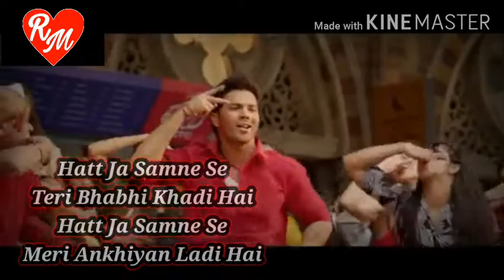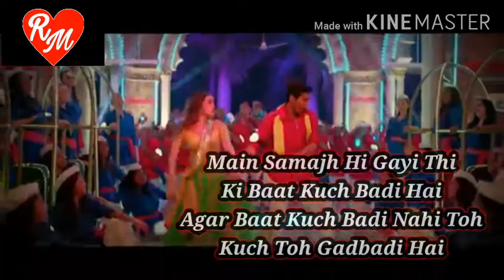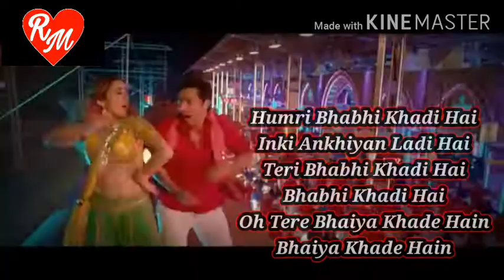Teri Bhabhi : Neha Kakkar ( Official Song Video ) || Trending Song || Heart touching song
Hey!!! Guys this video related to singer neha kakkar and his album Teri bhabhi . This song are sad romantic song. And heart touching base and song. And lovely crush song.

अगर आपको किसी गाने पर ऐसे हि Lyrics video चाहिए तो गाने का नाम नीचे comment मे लिखकर भेज दिजिये आपको  कुछ देर बाद वह video मिल जाएगा ।

If you interested in video. And you recommended for this type video on your favorite song. So, guys send your song name in comment. I will give lyrics video on these song which you given me.

Song Bonus :-

Money Earnings App :-

इस App से आप बिना कुछ करे महीने में  1000 से 2000 रूपए बिल्कुल मुफ्त पा सकते है । यह मेरी garranty है । बस आपको इस Link पर chick करना है और app download करना है । इसके बाद आपको उसमे login करना है । बस आपकी earning start हो जाएगी । अगर आपको कोई भी बात समझ में नहीं आई है तो comment में पूछ लिजिए ।

Link given above for earnings money without doing anything. This is free . If any point you did not understand so , tell me in comment. I will give solution.

Support Me.

Hey, Hey
Heyyy Haan

Sab Jidhar Woh Hai
Udhar Dekh Rahein Hain
Dekh Rahein Hain
Dekh Rahein Hain

Hum Toh Public Ki Nazar Dekh Rahe

Main Samajh Hi Gaya Tha
Ki Baat Kuch Badi Hai
Agar Baat Kuch Badi Nahi Toh
Kuch Toh Gadbadi Hai

Hatt Ja Samne Se
Teri Bhabhi Khadi Hai
Meri Ankhiyan Ladi Hai

Abey Hatt Ja Samne Se

Feeling!

Apni Baahon Mein Tujhko Main Le Lunga
Teri Zulfon Se Day Night Khelunga
Jo Tu Ruthegi Tujhko Manayunga
Tere Daddy Ke Nakhre Uthayunga

Jab Bhi Tu Dekhti Hai
Meri Jaan Mujhko Hass Ke
Aisa Lage Hai Mujhko
Naagan Gayi Hai Das Ke

Oh Bhabhi, Oh Bhabhi
Oh Bhabhi Bhabhi Bhabhi

Tere Bhaiya Khade Hain
Arey Hatt Ja Samne Se
Humre Naina Lade Hain

Sab Idhar Main Hu Jidhar
Dekh Rahein Hain

Main Samajh Hi Gayi Thi

Humri Bhabhi Khadi Hai
Inki Ankhiyan Ladi Hai

Bhabhi Khadi Hai
Oh Tere Bhaiya Khade Hain
Bhaiya Khade Hain

Teri Bhabhi E E E E E
Tere Bhaiya Ya Ya Ya Ya

Ae Haan!